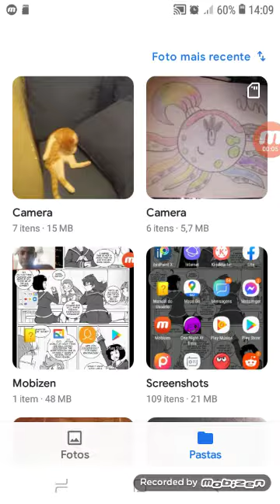Tente nao sentir agonia:Cool 3d world:earth and Moon.